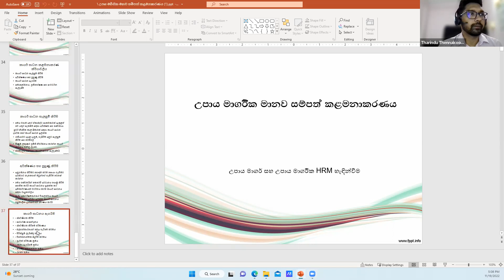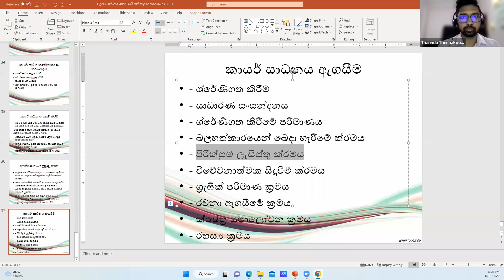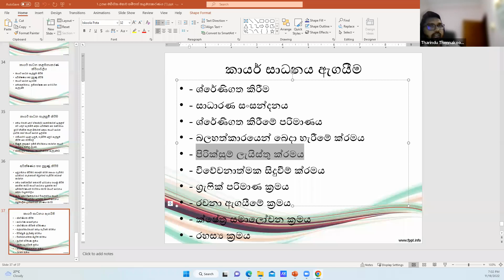STRATEGIC HRM 35